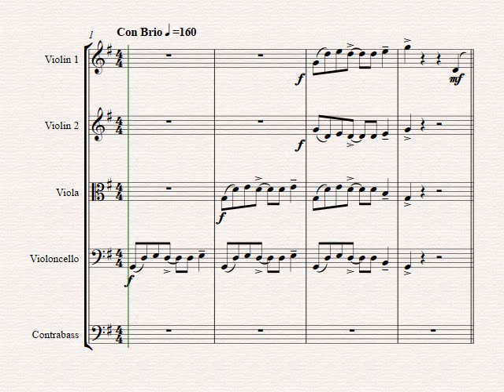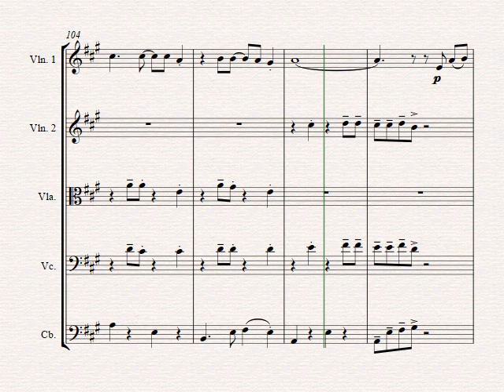Sloop John B. - Caribian Folk Song - String Quintet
About this arrangement:

The famous Bahamian folk song from Nassau has been made popular by the Beach Boys and entered the Billboard Hot 100 chart on April 2; 1966. This concert piece will surely be a real highlight of your next concert!

Instrumentation:
Full Score
Violin 1
Violin 2
Viola
Cello
Contra Bass